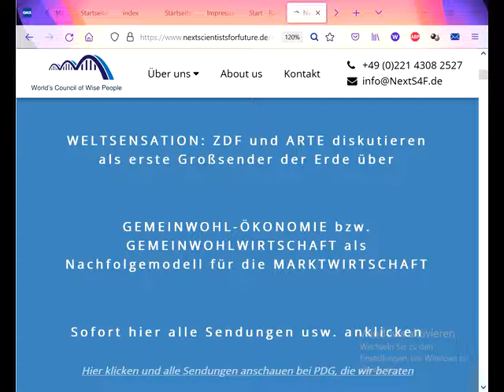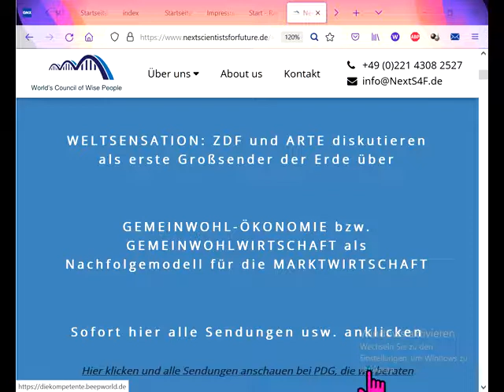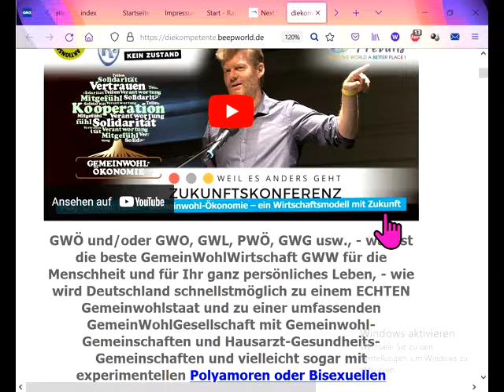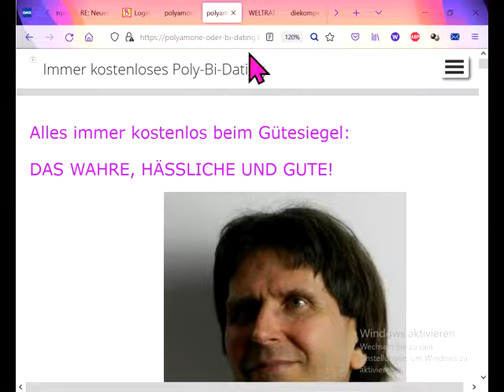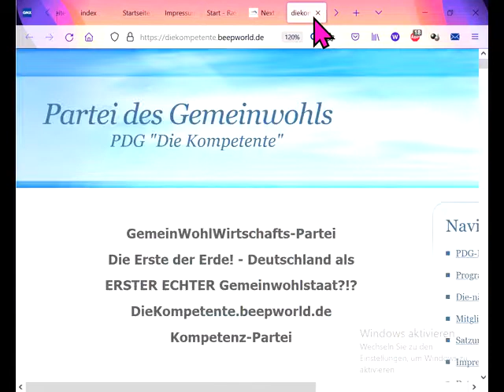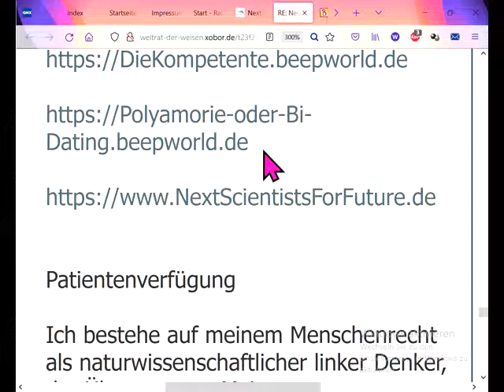Weltsensation ZDF & Arte als Erste über: Statt Marktwirtschaft jetzt Gemeinwohl-Ökonomie -Wirtschaft